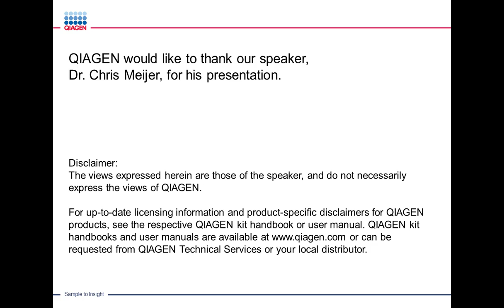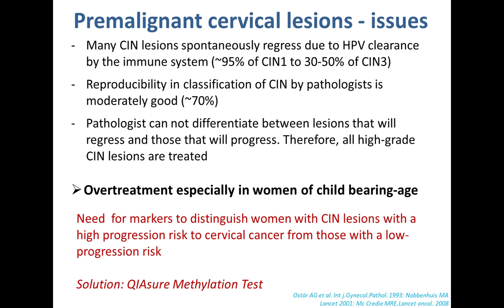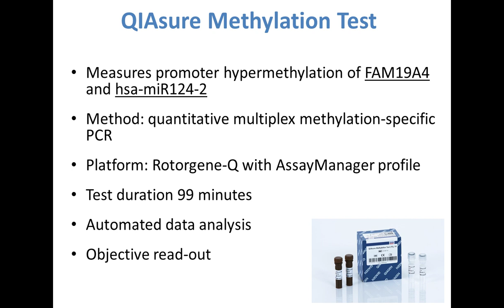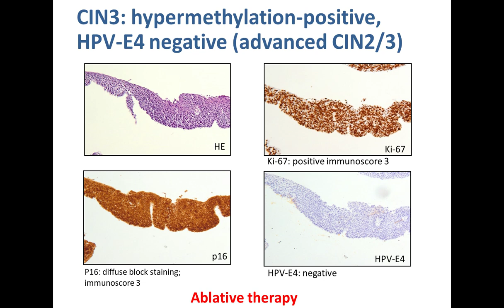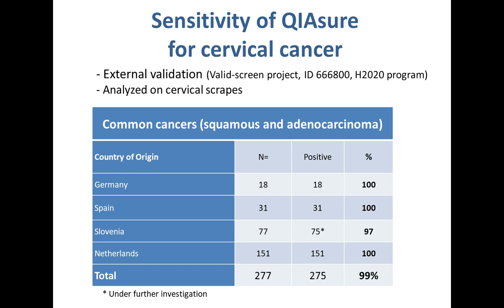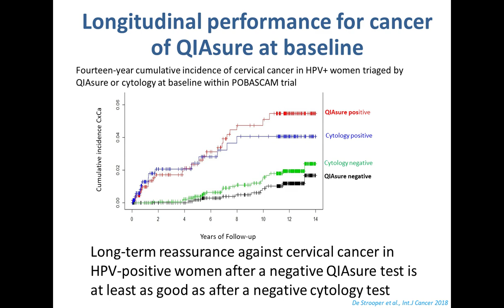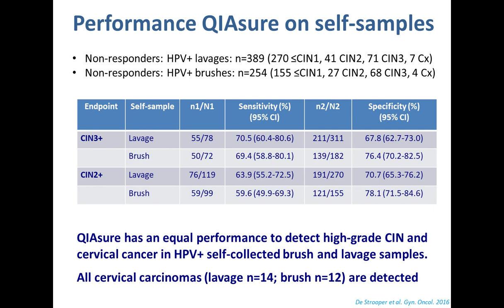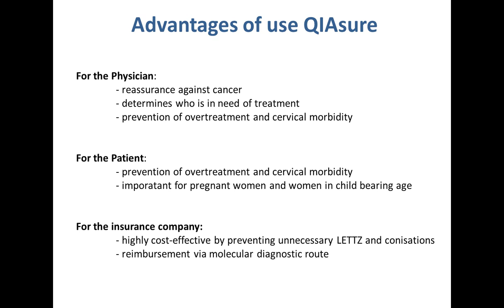Management of HPV-Positive Women by QIAsure Methylation Test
Presented At:
LabRoots - Clinical Diagnostics Virtual Event 2018

Presented By:
Chris Meijer, MD, PhD - CEO Self-Screen, Emeritus Professor of Pathology, VUmc

Speaker Biography:
Chris Meijer MD, PhD, has been a surgical pathologist since 1977. He performs translational research in the field of oncology with emphasis on HPV and HPV-associated cancers. He was chairman of the Department of Pathology, VU-UMC Amsterdam from 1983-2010 and has been awarded for his research on numerous occasions by (Inter)national organizations. Presently, he leads a research group focusing on the development of a full molecular cervical cancer self-screening algorithm and is a part-time director of Self-Screen bv, a company that develops diagnostic molecular tests for cervical (pre)cancer.

Webinar Abstract:
Cervical cancer is the 4th most common cancer worldwide with 528,000 new cases and 266,000 deaths every year. It is also the only cancer 100% preventable. It has been extensively proved, that cervical cancer is caused by persistent infections with the human papilloma virus, termed high-risk HPV. In these persistent infections, there is a characteristic cumulative process called hypermethylation, which can eventually silence some critical tumour suppressor genes of the host cells.

Only around 20% of CIN2/3 lesions will progress to cancer, but still the majority of these are overtreated by ablative therapy leading to comorbidity, especially for women in their child bearing years.

Hypermethylation of FAM 19A4 and miR124-2 have been shown to be reliable markers of disease progression, and can be used to determine if a CIN2/3 lesion is transforming into carcinoma.

QIAGEN´s QIAsure Methylation Test identifies cervical cancer and the preceding CIN lesion with high short-term progression risk. It has been validated in six different European screening settings as a triage test applicable for both HPV and/or cytology screened populations. It brings valuable benefits for the physician, the patient and has proven to improve cost effectiveness for health care organizations and insurance companies.

Earn PACE/CME Credits:
1.    Make sure you’re a registered member of LabRoots
2.    Watch the webinar on YouTube above or on the LabRoots